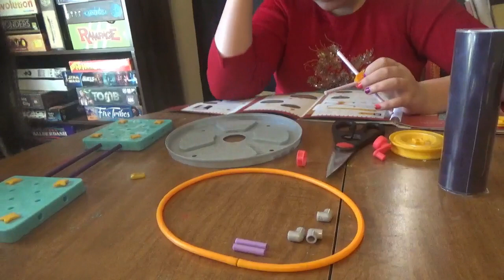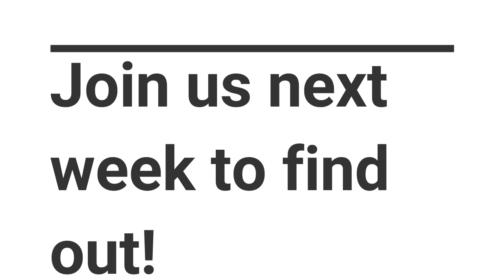Make it Monday- Goldie Blox Movie Theatre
Today Icy starts a Godly Blox Movie Theatre set. Immediately a piece goes missing.  Will we be able to watch a movie on our projector? Find out next week.